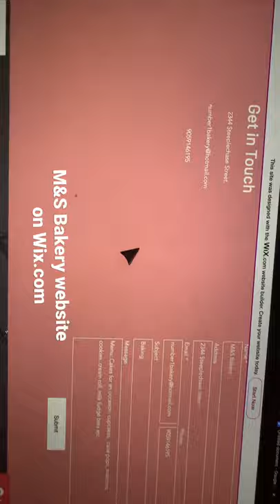M&S bakery website on wix.com